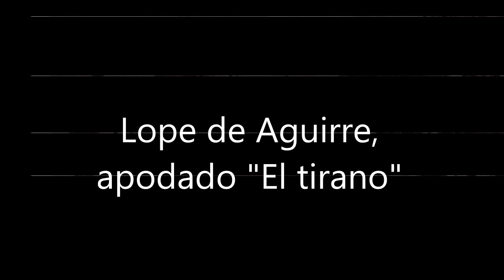Nuestro insolito universo "Otras 3 leyendas Venezolanas"